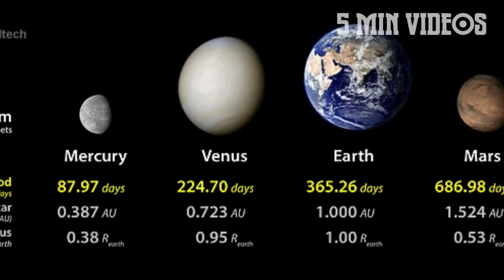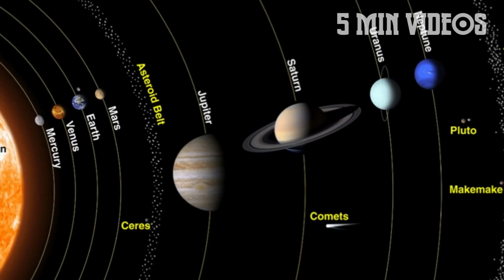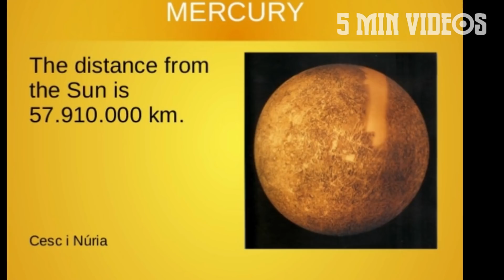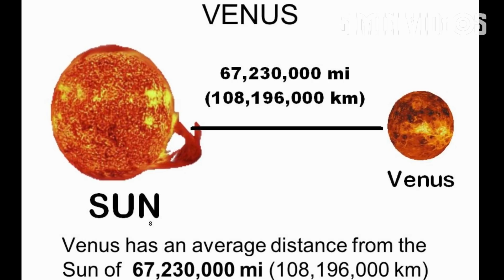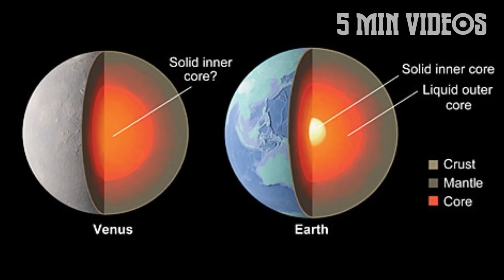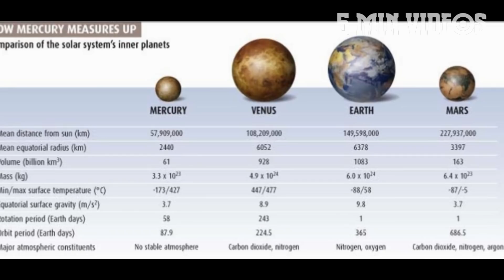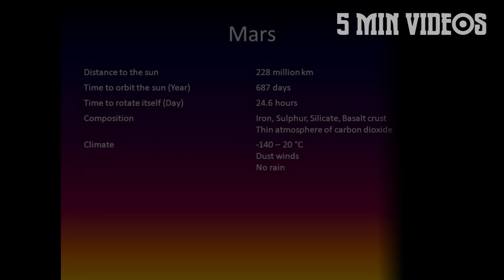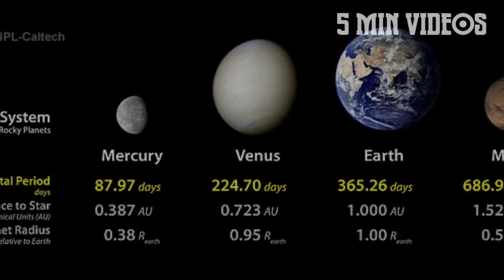Inner Planets பற்றிய ஆச்சரிய தகவல்கள் | Space Videos | 5 Min Videos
Inner Planets பற்றிய ஆச்சரிய தகவல்கள்